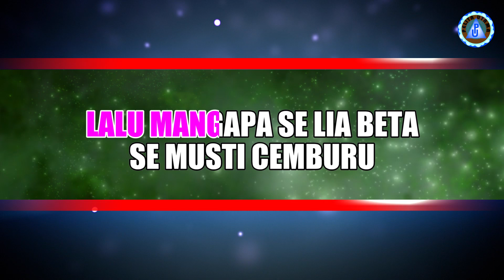(Karaoke Version) - HILANG - Morin Solissa | No Vocal - Minus One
Official Music Video dari Morin Solissa 'Hilang’ | No Vocal - Minus One
Voc. Morin Solissa
Cipt. Ryan Namarubessy